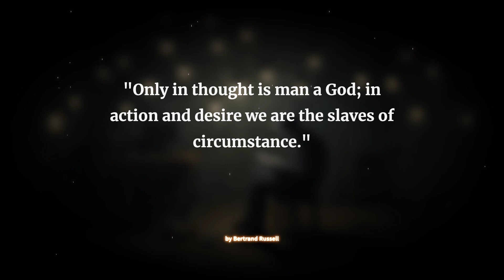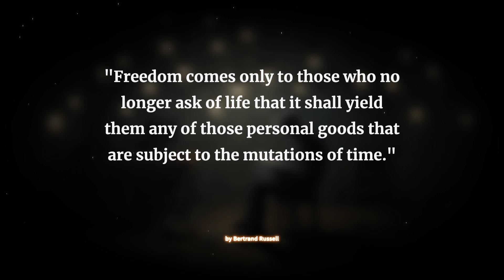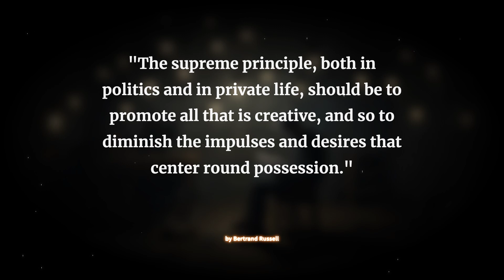Bertrand Russell: I Have Only Three Thing to teach you, that will change your life